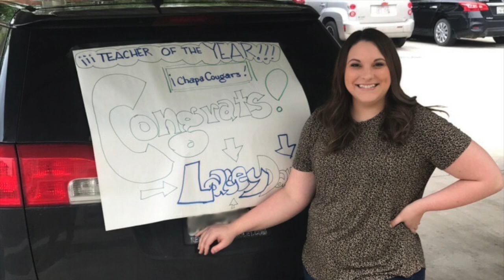Chapa MS Teacher of the Year!!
We have so many amazing teachers at our school, just being nominated is such an honor! Who will be representing the Best Middle School in the Universe as our Teacher of the Year??